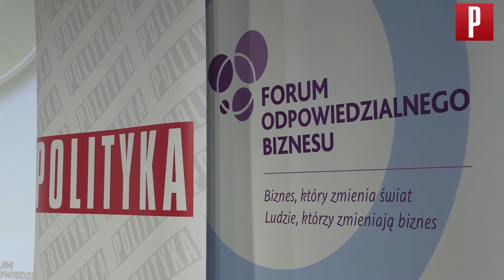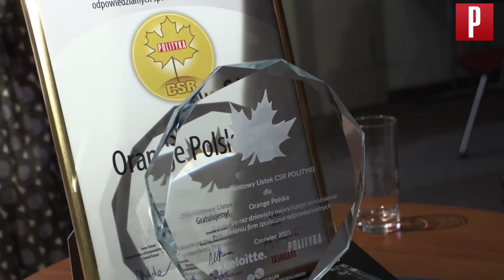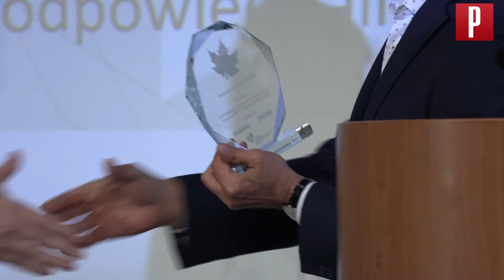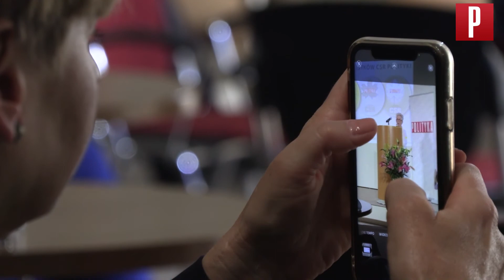10. raz przyznaliśmy Listki CSR POLITYKI!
Dziesiąta edycja Listków CSR POLITYKI za nami. We współpracy z firmą doradczą Deloitte i Forum Odpowiedzialnego Biznesu wyróżniliśmy 92 firmy, które w obszarze zrównoważonego rozwoju i odpowiedzialnego biznesu spełniają wysokie kryteria. Zachęcamy do obejrzenia relacji z naszej uroczystości!